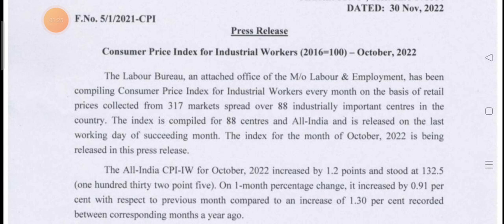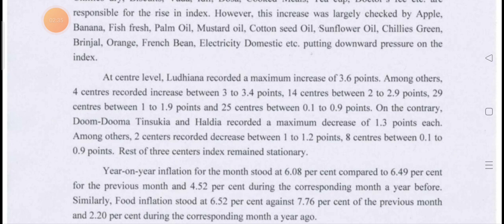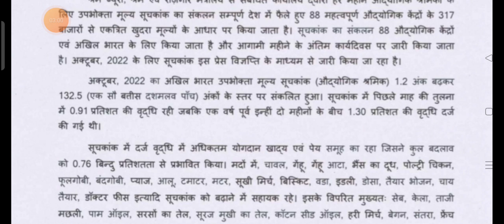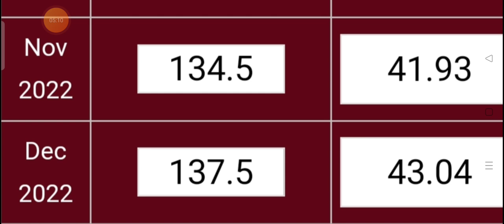🔥 लो हो गया कंफर्म महँगाई भत्ता(DA) 2023, हुआ बम्पर उछाल, ताजा आकंड़े हुए जारी, DA January 2023